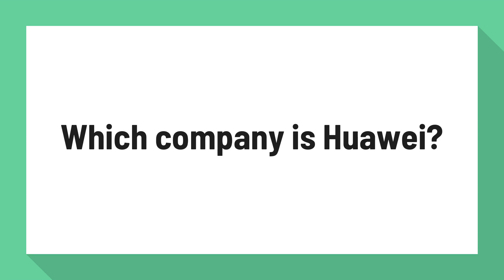Which company is Huawei?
Huawei Story - Profile, Founder, Founded, CEO | Telecom ...

Huawei Technologies Co. Ltd. is a multinational networking and telecommunications equipment company based out of China. The company is headquartered in Shenzhen, Guangdong. Huawei is the largest telecommunications equipment manufacturer in the world.